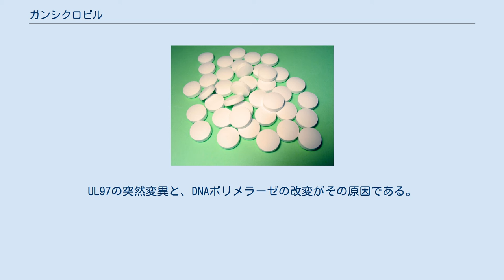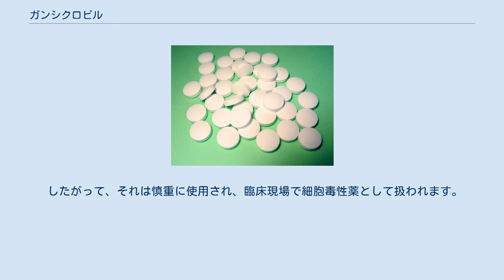ガンシクロビル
ガンシクロビル (Ganciclovir) は、ウイルス感染症の治療薬。
商品名はデノシン、バリキサ。
 ヌクレオシドのひとつ、グアノシンのアナログ（類似物質）である（9-[(1,3,-dihydroxy-2-propoxy)methyl] guanine）。
 細胞内に入ると、サイトメガロウイルスのORF UL97の産物であるキナーゼもしくは単純ヘルペスウイルス・水痘帯状疱疹ウイルスのチミジンキナーゼの作用によりガンシクロビル5'-三リン酸までリン酸化され、これはDNAポリメラーゼによるdGTPの使用を完全に阻害する。
このガンシクロビル三リン酸は、宿主よりもウイルスのDNAポリメラーゼにより高い親和性を有している。
また、ウイルスDNAに直接結合することによりDNA鎖の伸長を阻害する。
 ガンシクロビルは、静注または経口で使用される。
経口での吸収効率（バイオアベイラビリティ）は極めて悪く、5.57%である。
バルガンシクロビル塩酸塩はそのプロドラッグであり、吸収率は60.9%に上昇している。
 ヘルペスウイルスの一つであるサイトメガロウイルスに対して効果がある。
そのほか、単純ヘルペスウイルス1型・2型、EBウイルス、ヒトヘルペスウイルス6型に対する効果も確認されている。
 エイズ患者、臓器移植患者、悪性腫瘍患者などのサイトメガロウイルス感染症の治療もしくは予防目的で投与する。
 毒性 ガンシクロビルは、潜在的なヒト発がん性物質、催奇形性物質、および変異原性物質と見なされています。
 また、精子形成の阻害を引き起こす可能性が高いと考えられています。
 したがって、それは慎重に使用され、臨床現場で細胞毒性薬として扱われます。
 サイトメガロウイルスによるガンシクロビルに対する耐性は確認されている。
UL97の突然変異と、DNAポリメラーゼの改変がその原因である。
後者が原因の場合、ときにホスカルネットにも耐性を示す。
 最大の注意は血液系への副作用に払うべきである。
好中球減少症・血小板減少症・貧血、中枢神経症状、発熱・発疹などがおこる。
 好中球減少症は投与中止の最大の原因である。
妊婦禁忌薬。